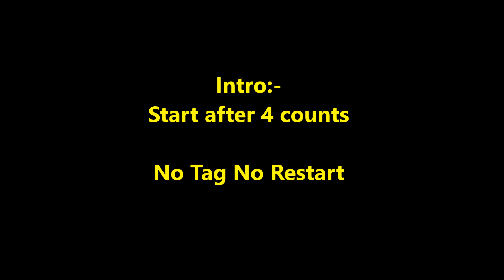Loud line dance (Demo) 21/9/2022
Choreographer: Mark Furnell (UK) & Chris Godden (UK) - May 2022
Descriptions : 32 counts - 2 wall - High Intermediate level line dance
Intro : Start after 4 counts